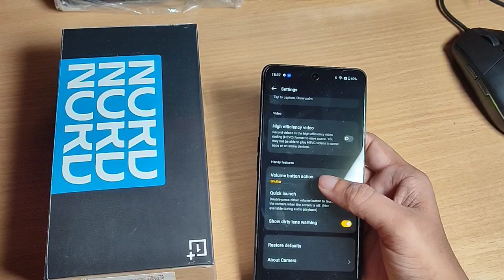Oneplus Nord CE 3 5G Camera Features || oneplus nord ce 3 camera settings kaise kare